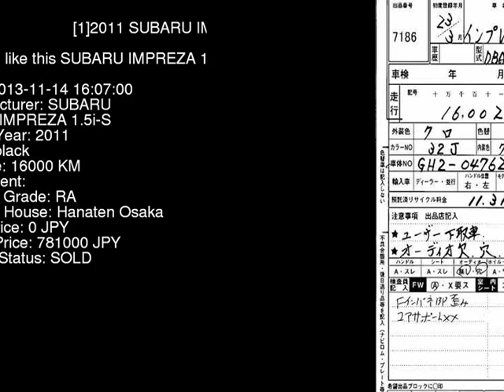2011 SUBARU IMPREZA 1.5i-S GH2 - Japanese Used Car For Sale Japan Auction Import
2011 SUBARU IMPREZA 1.5i-S GH2 - Japanese Used Car For Sale Japan Auction Import GH2,SUBARU,IMPREZA,1.5i-S,Hanaten Osaka,jdmvip,vip,jdm,cars,japan,jdmvip.com,japanesecars,usedcars Japanese Used JDM Car For Sale At Auction in Japan for Import